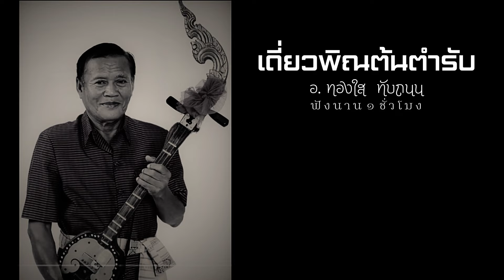อ. ทองใส ทับถนน l เดี่ยวพิณต้นตำรับ